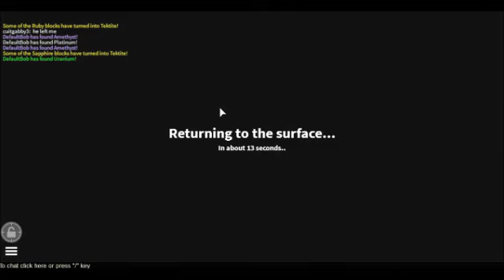Roblox: The Quarry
Hope you guys enjoyed! Want a part 2? Request one down below. Add my nre ROBLOX account